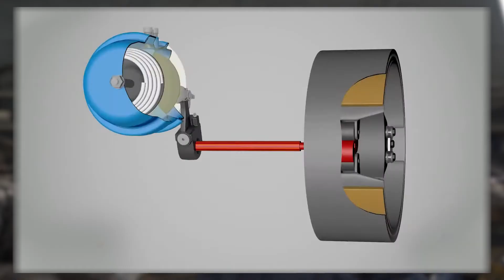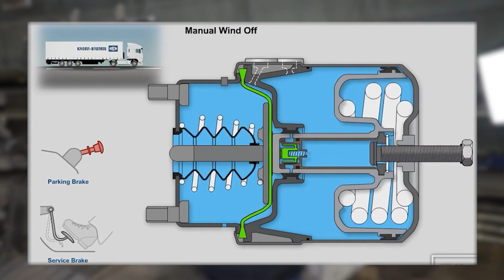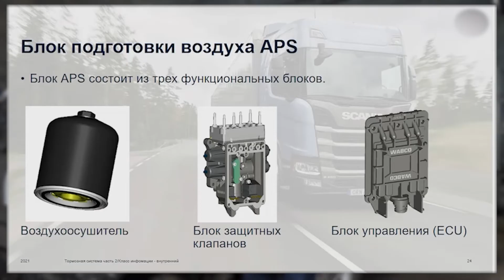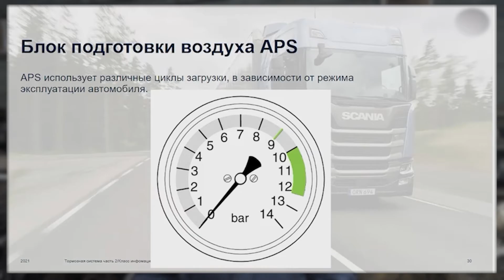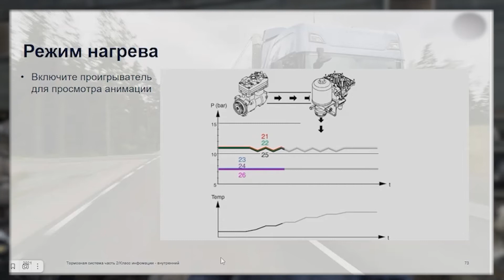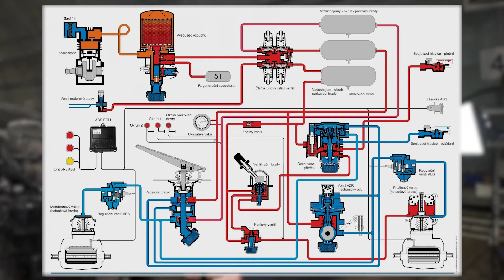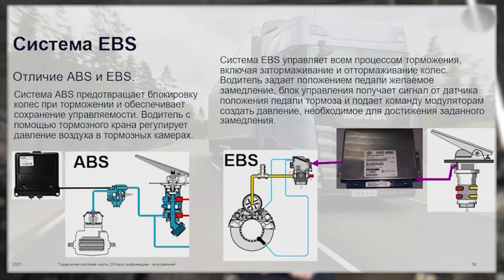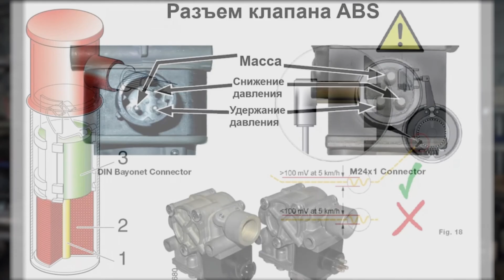Как работает тормозная пневматическая система грузовика Scania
Если у вас возник вопрос о том, как работает пневматическая система грузовика Scania и
какие компоненты пневматического тормоза в грузовиках Scania использованы, вы сможете посмотреть в этом видео.
А у нас в компании вы можете приобрести все компоненты о которых идёт речь.

Полный каталог автозапчастей Скания / Scania, вы найдете на нашем сайте - авторазборка ворктрак